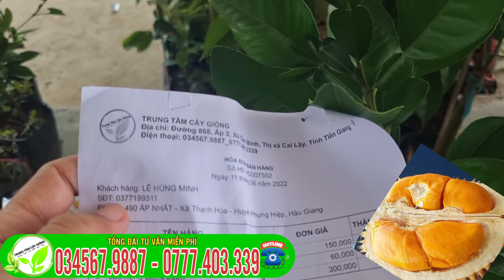Sầu riêng Black thorn D200 Cây Giống mới